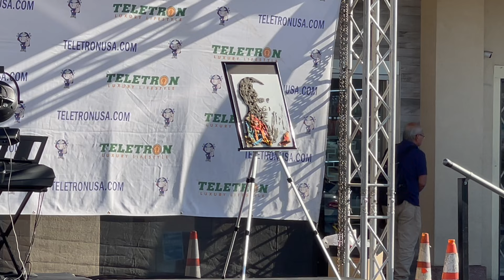Những đêm lạnh giá _ Tiếng hát Chế Phong con trai Chế Linh _ Hát quá ngọt làm tan chảy bao trái tim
_Cảm ơn các bạn đã xem video, nếu thấy hay đừng quên like và đăng ký để ủng hộ mình ra những video hay hơn. Xin Cảm ơn nhiều.